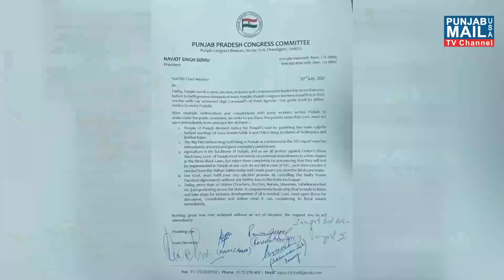ਪੰਜ ਏਜੰਡਿਆਂ ’ਤੇ ਸਿੱਧੂ ਨੇ ਮੰਗਿਆ ਮੁੱਖ ਮੰਤਰੀ ਕੈਪਟਨ ਅਮਰਿੰ | Punjab Mail USA TV Channel